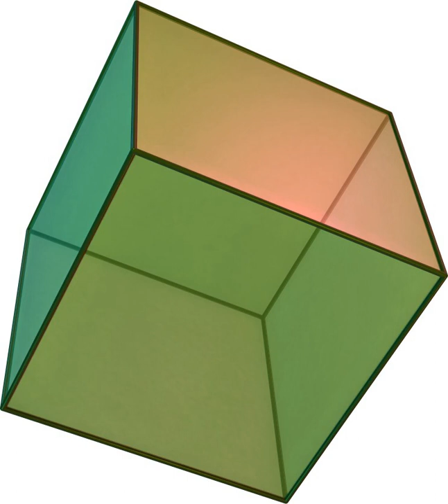Atomism | Wikipedia audio article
This is an audio version of the Wikipedia Article:
Atomism

- Socrates

SUMMARY
Atomism (from Greek ἄτομον, atomon, i.e. "uncuttable, indivisible") is a natural philosophy that developed in several ancient traditions.
References to the concept of atomism and its atoms appeared in both ancient Greek and ancient Indian philosophical traditions. The ancient Greek atomists theorized that nature consists of two fundamental principles: atom and void. Unlike their modern scientific namesake in atomic theory, philosophical atoms come in an infinite variety of shapes and sizes, each indestructible, immutable and surrounded by a void where they collide with the others or hook together forming a cluster. Clusters of different shapes, arrangements, and positions give rise to the various macroscopic substances in the world.The particles of chemical matter for which chemists and other natural philosophers of the early 19th century found experimental evidence were thought to be indivisible, and therefore were given the name "atom", long used by the atomist philosophy. Although the connection to historical atomism is at best tenuous, elementary particles have become a modern analog of philosophical atoms.